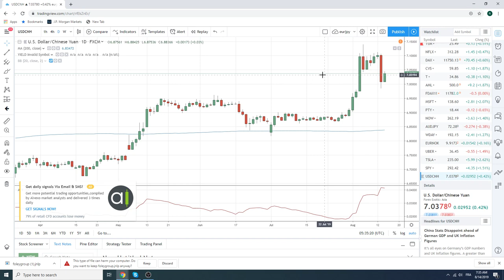14Aug19 Traders Morning Call - PrivateerFX